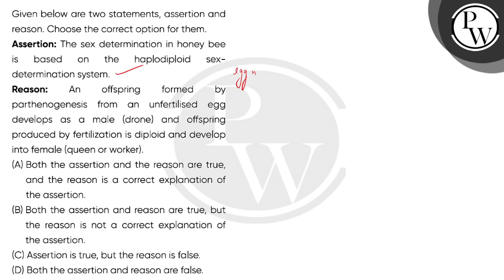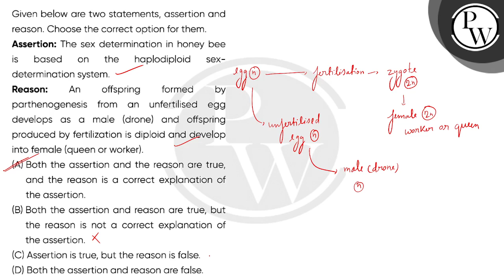Given below are two statements, assertion and reason. Choose the correct option for them.\nAsser....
Given below are two statements, assertion and reason. Choose the correct option for them.\nAssertion: The sex determination in honey bee is based on the haplodiploid sex-determinationsystem.\nReason: An offspring formed by parthenogenesis from an unfertilised egg develops as a male (drone) and offspring produced by fertilization is diploid and develop into female (queen or worker).